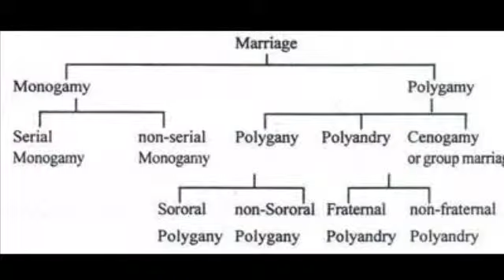marraige law for IAS 2020,2021,2023,2024,2025 PRELIMS and mains, interview in hindi